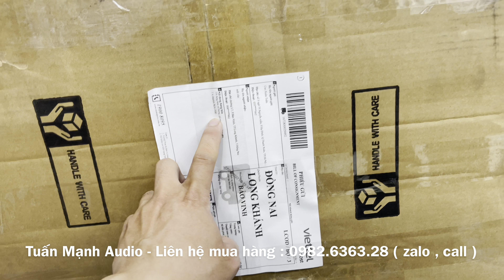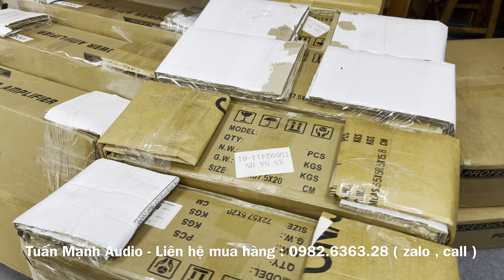Thực Sự Hót : Đẩy Martin MA1300 và LX PL2.18 xuất 11 chiếc gửi khách trong 1 ngày. Lh: 0982636328